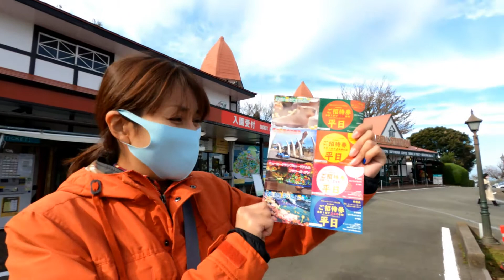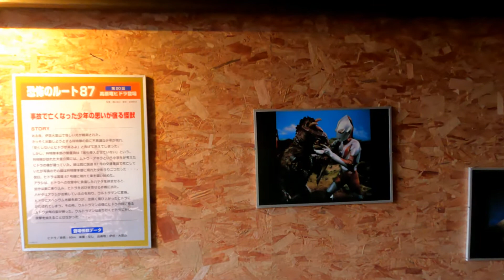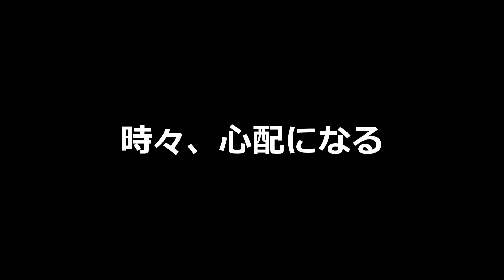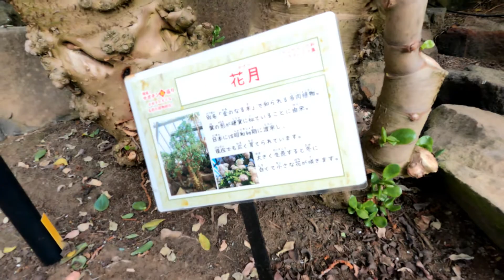【伊豆箱根観光】伊豆高原、大室山、シャボテン公園『日本一周、旅カメラ』写真家:加藤ゆか 6thステージ神奈川静岡02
一年間日本一周シリーズでは、初めてのバイク。
割と走り慣れた伊豆スカイラインでは、GoProを首から下げてのバイク動画。
前からちょっとやってみたかったんですが、初めてにしては、なかなかの上出来。
ただ、加藤さんが映っていないとちっとも面白くないので、本編で使うのはほんの少しにしました。
あ、それはそうと、シャボテン公園。
加藤さんと来たのは、これで二度目ですが、相変わらず楽しんでくれています。
もう楽しみすぎて、シャボテン公園の餌やり課金システムにはまってしまう始末。
ここの動物は、うん、相当かわいいな。
うん、ある程度は仕方ないと思います。
TEAM SunnydayCats YouTube:
TEAM SunnydayCats YouTube チャンネルはこちら。

作品撮影使用機材：
 CANON　EOS５DII　EOS５DIII　EOSRP
FE40mmF2.8　EF28mmF2.8 IS USM
動画撮影機材：
SONY A7III
TAMRON 28-75mm/F2.8 Di III RDX A036
SIGMA 45ｍｍ F2.8 DGDN/Contemporary
GoPro Hero8
GoPro Hero9